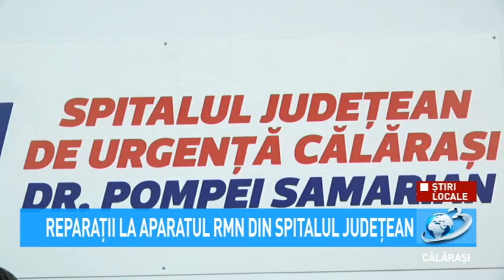Reparații la aparatul RMN din spitalul județean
Aparatul RMN din cadrul Spitalului Județean de Urgență „Dr. Pompei Samarian” Călărași va fi reparat în două săptămâni.